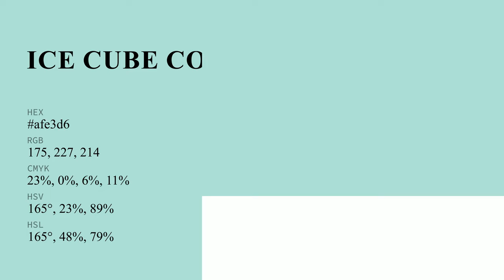Ice Cube color afe3d6 hex color - Green color - Warm color afe3d6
What color is Ice Cube ? afe3d6 hex color - Green color - Warm color afe3d6

Hex afe3d6 Color Code is also known as Ice Cube color.

Hex afe3d6 Color code in RGB color code model is created after adding 68.63% red color, 89.02% green color and 83.92% blue color.
Hex afe3d6 Color code in CMYK color (process color) code model is generated after subtraction of 22% cyan, 0% magenta, 5% yellow and 10% black.